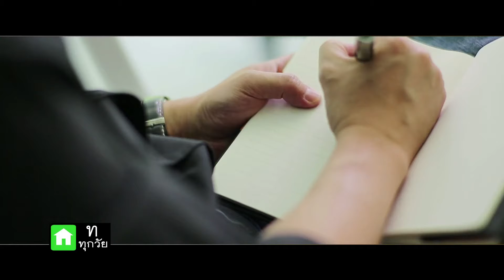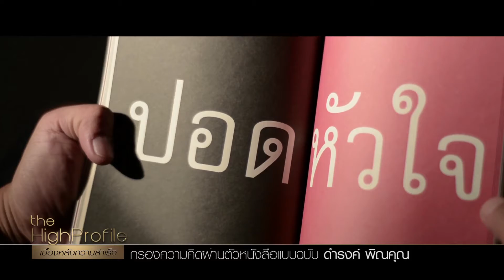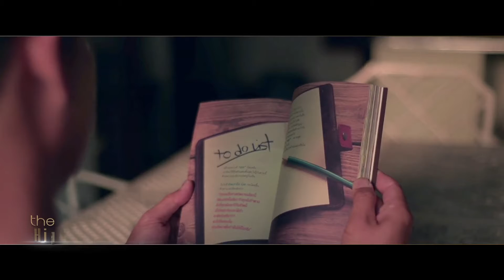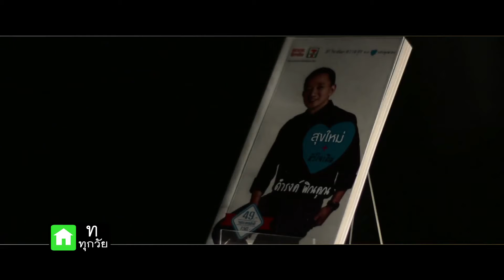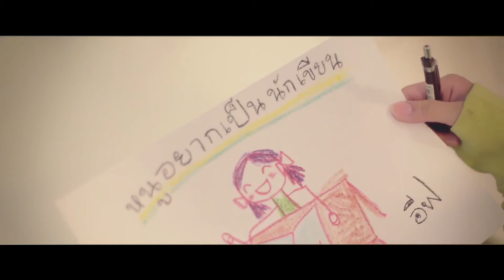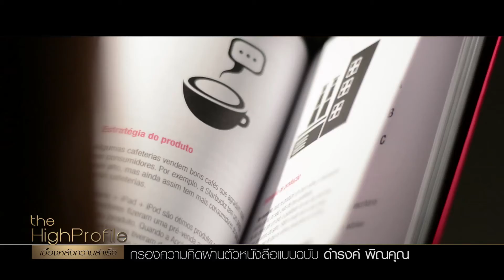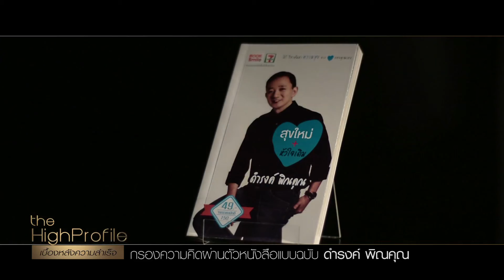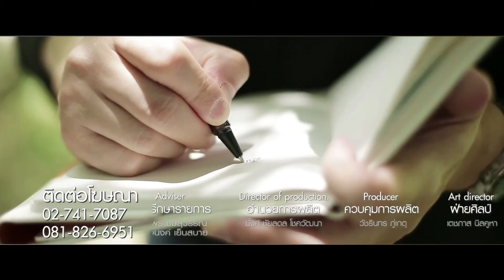The High Profile : คุณดำรงค์ พิณคุณ ตอนที่ 2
จากนักธุรกิจ แต่ผลันตัวเองเป็นนักเขียน จุดนั้นเองเขาได้สร้างแนวคิดด้านบวกผ่านตัวหนังสือ ในนามปากของเขา ดำรงค์ พิณคุณ.